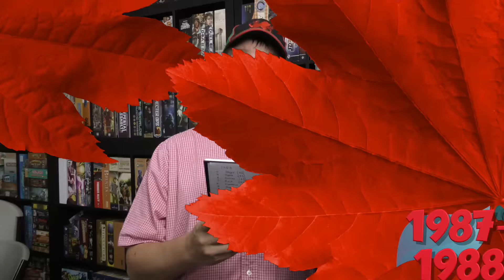40 Years of Great Games: 1987-1988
Tom Vasel lists his Top 10 games released from 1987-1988!

00:00 - Introduction
00:41 - Number 10
01:02 - Number 9
01:30 - Number 8
02:00 - Number 7
02:17 - Number 6
02:47 - Number 5
03:17 - Number 4
03:41 - Number 3
04:09 - Number 2
04:36 - Number 1